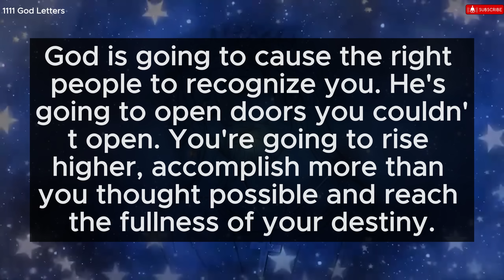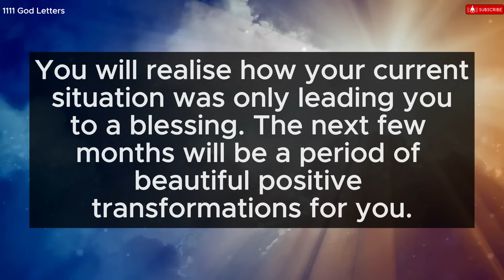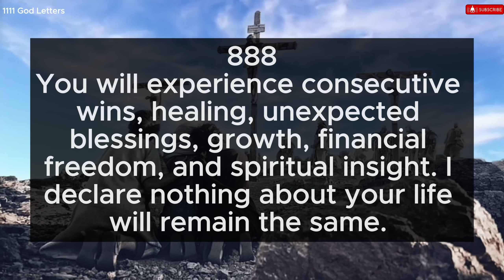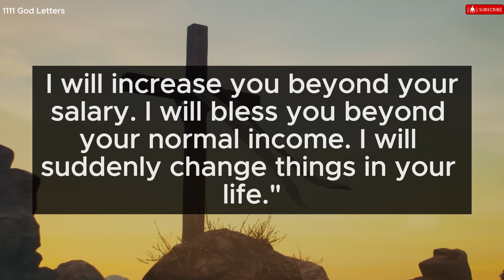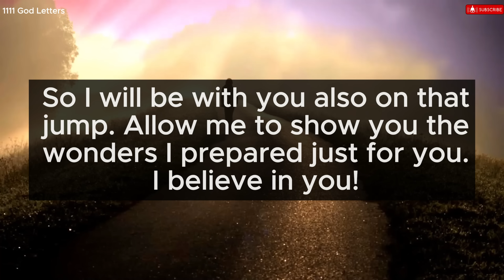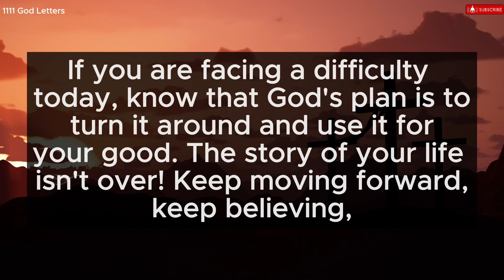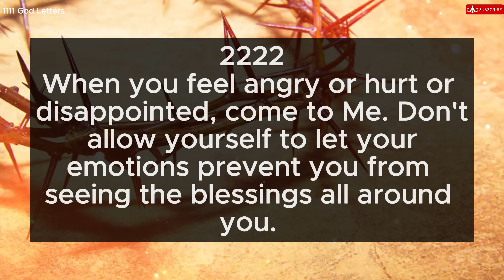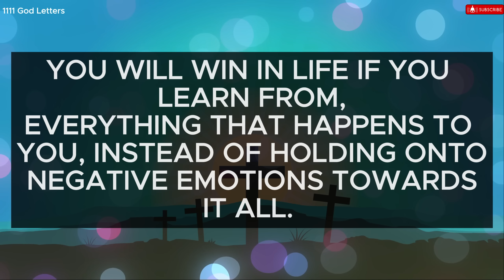YOUR ADDRESS WILLCHANGE!! Angels want you to know this before tomorrow ✝️ Jesus Says 💌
Description

11:11💌God says, Someone is planning to put you in Jail...🌈Angels Message✝️Gods Message 1111 Share 💌 This Gods Divine Message With Your Family 👨‍👩‍👧‍👦 And Friends As Well As Those Who Need Guidance From The Universe. 🌌 stay tuned ☺️🥰 Infinite love and Gratitude ❤️🙏 BE HAPPY and Spread Happiness😊🥰 🌼❤️🌼Thank you🌼❤️🌼🧚 take care😄☺️ ▬▬▬▬▬▬▬▬▬▬▬▬▬▬▬▬▬▬▬▬ This Video Includes All These Searches 👇
1.od message for me today 2